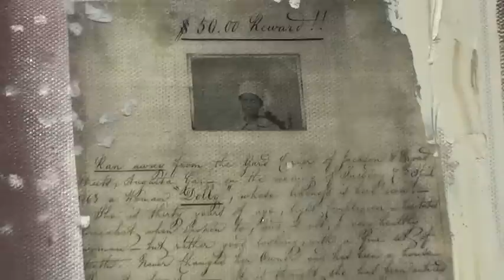CHAZ GUEST art exhibit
BLUE CHIP ART